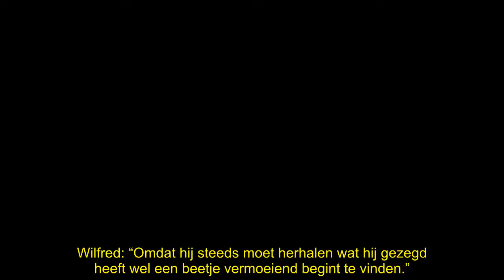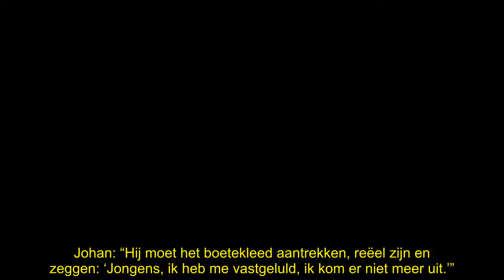Drama is compleet: Özcan Akyol wil niet meer naar Vandaag Inside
De bom is ontploft: Özcan Akyol wil vanwege brulfilmpje-gate niet meer aanschuiven in Vandaag Inside. Hij heeft zijn optreden in de donderdagshow afgezegd. “Hij laat het lopen.”